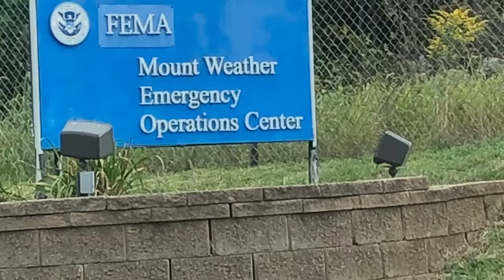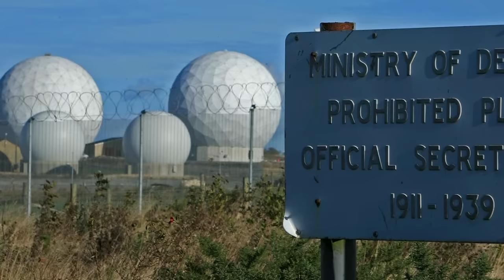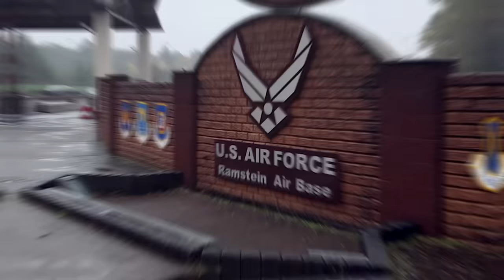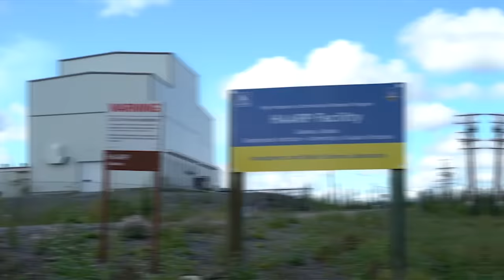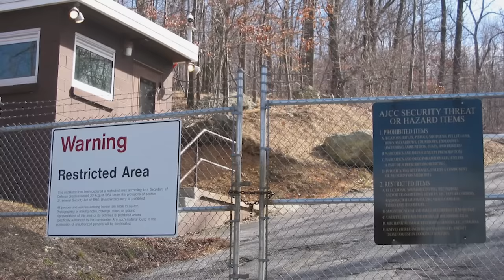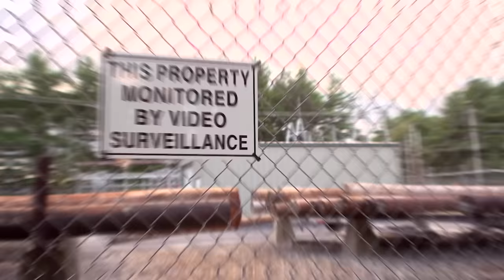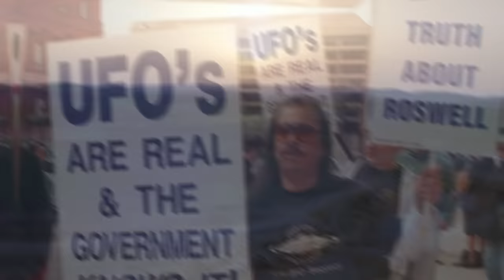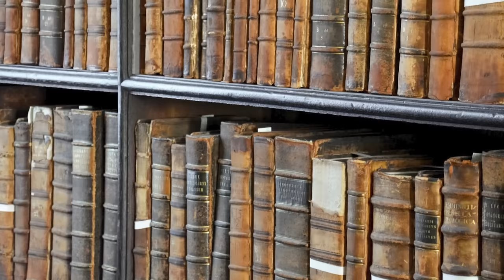MOST SECRET Facilities in the World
Governments and organizations around the world aren't exactly known for their transparency, even when they're spending taxpayers' money… but there are a number of places where the mystery and secrecy are taken to a whole different level. Whether for national security reasons or otherwise, in today's video we're counting down the 15 most secret facilities on Earth. Let's begin.